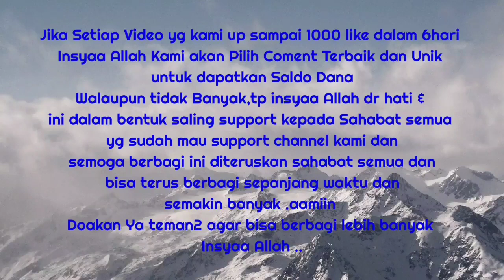RESSA , UPDATE TERKINI & JALAN BARENG FAMILY BARU DIJAKARTA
Assalamu'alaikum Shobat..
RESSA , UPDATE TERKINI & JGN LUPA TGL 19 YA

Jika Video Ini sampai 1000 like dalam 6hari Insyaa Allah Saya akan Pilih Coment Terbaik untuk dapatkan Saldo Dana & ditansferkan di Hari Jumat , Walaupun tidak Banyak,tp insyaa Allah dr hati & ini dalam bentuk saling support kepada Sahabat semua yg sudah mau support channel kami dan semoga berbagi ini diteruskan sahabat semua dan bisa terus berbagi sepanjang waktu dan semakin banyak .aamiin
Doakan Ya teman2 agar bisa berbagi lebih banyak
Insyaa Allah ..

Agar Youtube Kami berkembang dan Kami Tetap Update
Semoga Sahabat Berada selalu sehat dan dalam lindungan Tuhan Yang Maha Esa ..
Aamiin

Dan Tolong Subscriber Channel Anak kami ya ,Agar anak2 kami juga lebih semangat buat konten dan bisa berkarya " SASASISI & FAMILY ZEE "

Dan Tolong Follow Sosmed kami karena syarat ikutan jika ada give away,karena bakalan terus menerus ada give away buat Sahabat ,yg baru gabung salam kenal ya ..

Recomend OLSHOP ,Siapa tau aja dari Teman2 ada yg minat Belanja buat kekasihanya,Pasangannya ,Idolanya atau apapun itu ,Disini menjual Fashion Switer,Jaket,Celana dll :

Semua hak/keuntungan disetiap video ada milik label asli , pencipta lagu dari hasil berbagi iklan ,selebihnya kami terima dengan ikhlas dan tujuan berkarya untuk menghibur dan mensupport lagu2 yg kami up agar lebih diminati banyak orang dan dari sebagian penghasilannya juga membantu perekonomian kami di masa krisis saat ini .

Terima kasih.